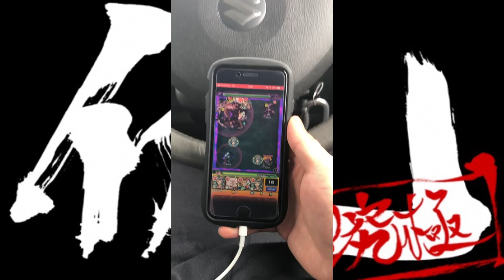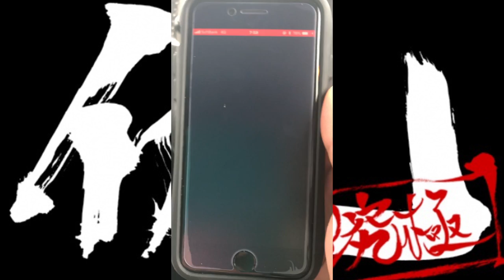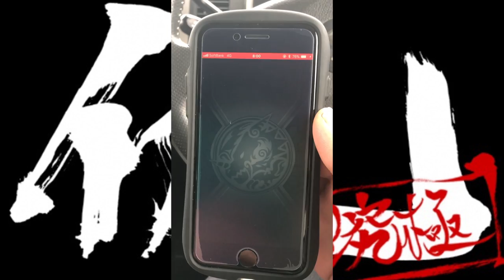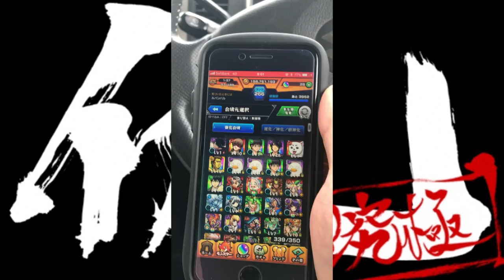【モンスト実況】銀魂コラボダンジョン高杉晋助≪超究極≫を攻める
後輩のあざ野郎のアカウントです
クリア出来なくて泣いてたので
最強ストライカーの僕が手を差し伸べました＾＾